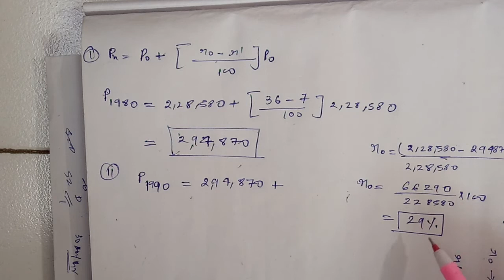Water demand (decreasing rate of growth)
Important for ESE exam/AMIE section B/other civil engineering students